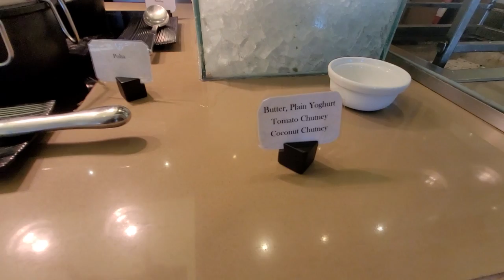КРУТОЙ ЗАВТРАК В ОТЕЛЕ ОТ WIZZAIR/MARRIOTT AL FORSAN ABUDHABI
Друзья, спасибо что вы с нами!
И за поддержку! После отмены и переноса нашего рейса компанией Wizzair, мы получили крутой отель Марриотт и просто шиакрный завтрак там!
Видео, про которые мы здесь говорим:
Аэропорт Абу-даби и отмена рейса: